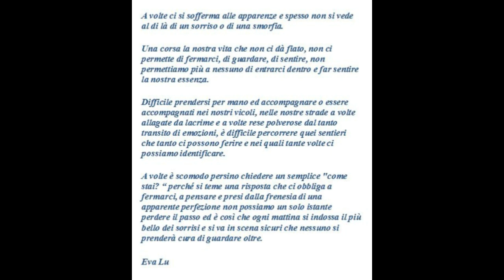" A VOLTE ... " (riflessioni di Eva Lu - voce narrante Gianni Viterbo)